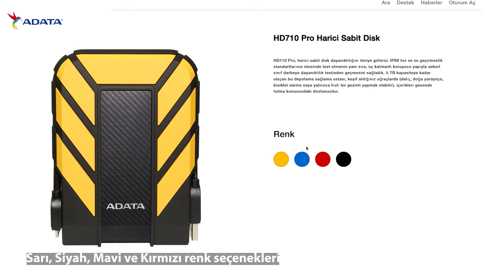ADATA HD710 Pro: Su geçirmeyen USB disk yapmışlar!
ADATA HD710 Pro taşınabilir harici USB diskin özelliklerine bu videoda göz atıyorum. Bu diski rakiplerinden ayıran en önemli özelliği darbelere dayanıklı olması ve su geçirmemesi. Bu özellikleri sayesinde arazi kullanım koşullarında çok iyi sonuç veriyor.

İçinde 2.5 inçlik bir disk barındıran bu model USB Tip A bağlantısı ile bilgisayar bağlanıyor. Masaüstü ve uyumlu dizüstü bilgisayarlarla rahatlıkla kullanabilirsiniz. Ayrıca cihaz konsol desteğine de sahip. Bu sayede varsa konsolunuzun depolama kapasitesini de artırabiliyorsunuz.

1.5 metreden düşmelere dayanıklı bir USB disk olan ADATA HD710 Pro, içindeki diski darbelere karşı 3 katmanlı sistemi ile koruyor. Ben ürünün 5 TB kapasitesinde olanı test ettim ama isterseniz 1, 2 ve 4TB seçenekleri de bulunuyor. Ayrıca Mavi, Sarı, Kırmızı ve Siyah olmak üzere farklı renk alternatifleri de var.

IP68 standartlarında suya ve toza dayanıklı olan bu harici depolama çözümü özellikle arazi kullanımı için uygun ve sudan etkilenmemesi ile rakiplerinden ayrılıyor.

ADATA HD710 Pro

IP68 standartlarında suya ve toza dayanıklılık
60 dakika boyunca 2 metre suda test edilmiştir
1.5 metreden düşmelere dayanıklı
Üç katmanlı koruma
Darbe ve titreşim algılama teknolojisi
1, 2, 4 ve 5TB depolama kapasiteleri
Gizlenebilir kablo
Konsol desteği
Backup Togo yedekleme yazılımı
Sarı, Siyah, Mavi ve Kırmızı renk seçenekleri
390 gram ağırlık
USB 3.2 Nesil1 (USB 5Gbps)
6000 TL